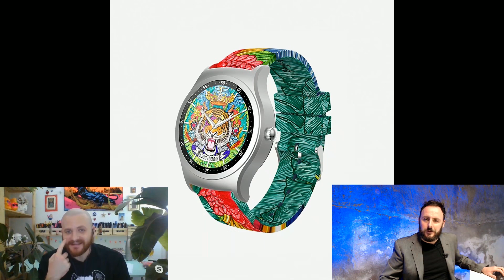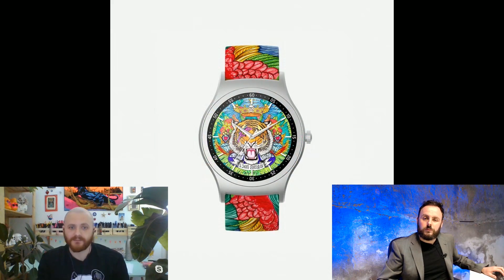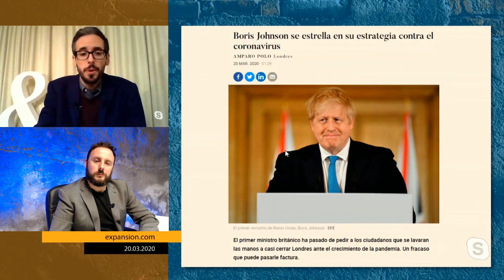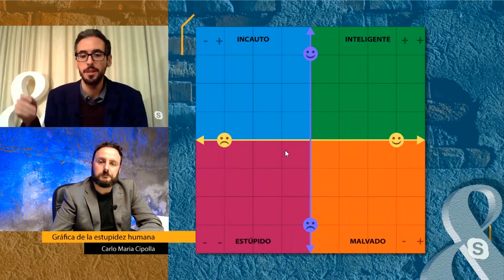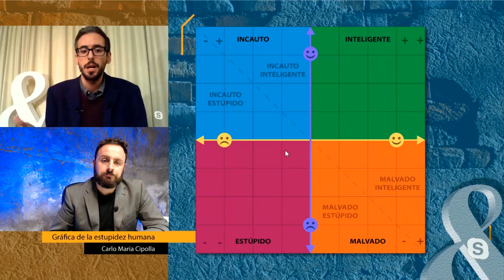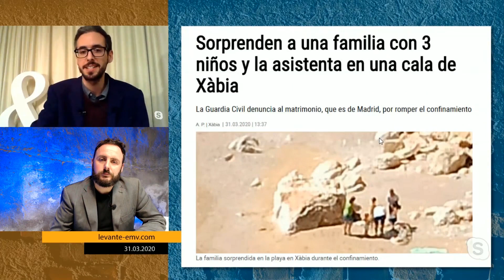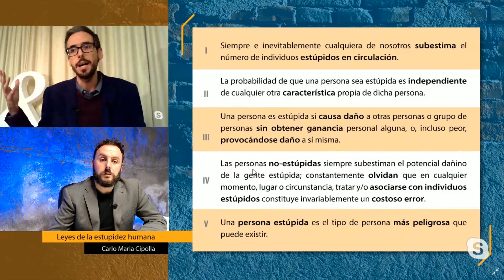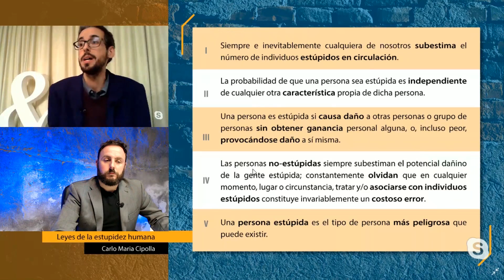El secadero #00 [Episodio Piloto]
El late night sin lereles, el late night con la hucha del domund, el late night como el buen pan, casero.

El episodio cero, primero, con todos los fallos, en raw, como cuando picas cebolla y piensas, esto no es como en los anuncios cuando pican cebolla, aquí es mas chungo, me lloran los ojos y no soy feliz como cuando cortaban cebolla en el anuncio.

Sin esperanza. Sin covid (bueno, algo hay...).  Si encuentras algún fallo, cosas que no deberían estar así, problemas técnicos... Enhorabuena, lo has encontrado.

Este late night no se hace responsable de las opiniones expresadas por sus invitados o colaboradores, y no tiene más remedio que responsabilizarse de las que dice el presentador... pero esto esta por ver.

Enlaces de impaciencia:
00:00 Intro
00:53 Monólogo
10:35 El Dios de los Tres
34:42 Vidas Random
35:32 Juanjo Megías y sus teorías